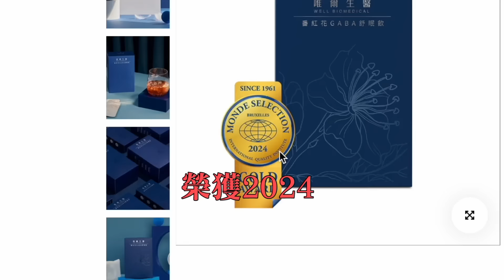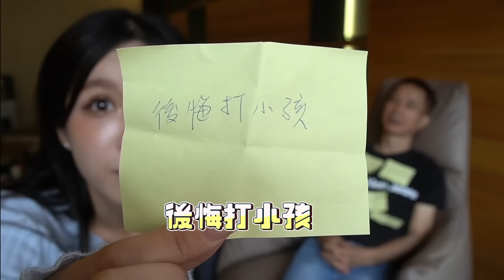爭執大爆發！妹妹滿腹委屈揭露父母的偏心…｜技安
看似幸福美滿、歡聲笑語的技家一家人，
沒想到背光處其實也都有很多難念的經🥺
但只要我們肯一起看到問題、接納問題、解決問題，
一切也會不一樣了吧…
📣誰痛苦誰改變！
就如同我難以入睡的夜晚，
真的是怎麼躺怎麼樣就是睡不著😖
陷進睡眠品質差、白天工作效率差的惡循環...
幸好有GABA小精靈及時拯救我！
榮獲2024世界品質評鑑大賞金獎的
秘密武器「@唯爾生醫 的番紅花GABA舒眠飲」
讓我的睡眠品質大大的提升！
✨添加業界最高麩胺酸發酵物（含20%GABA）幫助放鬆
✨西班牙專利番紅花萃取，提升睡眠質量
✨以及法國專利香瓜萃取SOD，抗氧化之母，讓我睡醒後精神更飽滿
✨全素、不含防腐劑、不含任何西藥成分，無藥物依賴性及副作用
優質讓人嚇到😲超厲害！
不喝難受！喝了舒服一整晚～

記得使用技安專屬優惠，下單輸入【chian200】單筆滿千現折$200
我們美夢裡見囉😴

更多我們的生活！